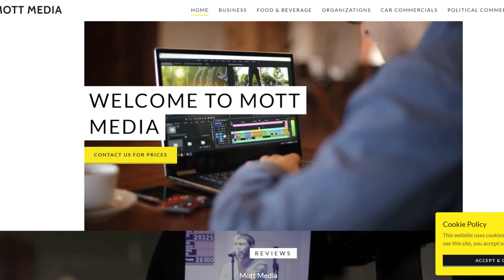Being Creative with Justin Mott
Justin Mott is a video production artist, reporter, and photographer. In this episode he talks about being creative and shares how he has pursued his passion projects on the side while maintaining a creative job.

0:00 Intro
0:26 Who is Justin?
1:32 Discovering radio and photography
3:35 Running a media company
5:15 Being creative
6:45 Shooting documentaries
8:39 Becoming a creative
9:42 Connecting with Justin